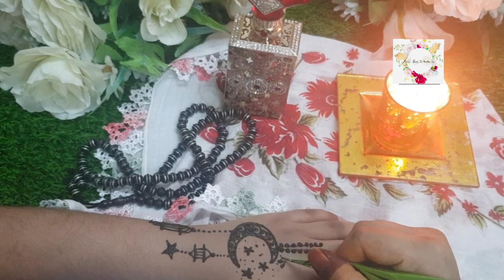Ramadan special henna for kids